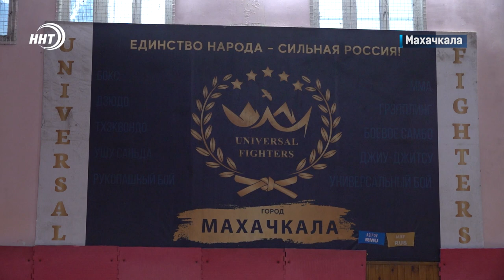Новости Дагестана за 23.08.2022 год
Главней всего погода в доме. Как обстоят дела с коммунальной инфраструктурой в этом году расскажем через минуту.

Во всех ли школах прозвенит первый звонок? Ряд образовательных учреждений республики рискуют не успеть завершить ремонт к учебному году.

Дагестанский рис он лучший самый. Какие еще успехи у региона в аграрном секторе рассказал профильный министр.

Вернуться в октагон спустя 10 лет. Боец- тяжеловес Магомед Маликов проведет бой-реванш в конце августа. Подробнее в выпуске.